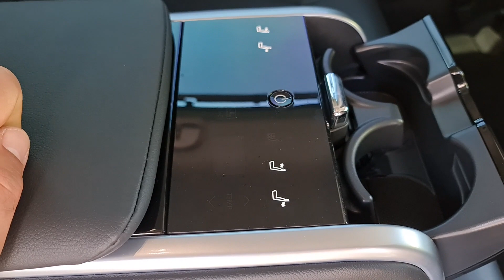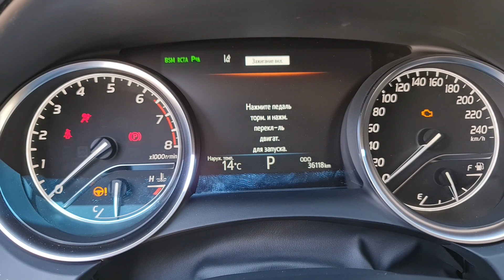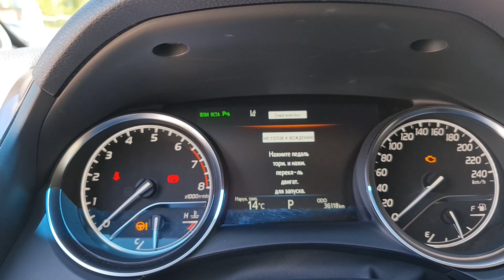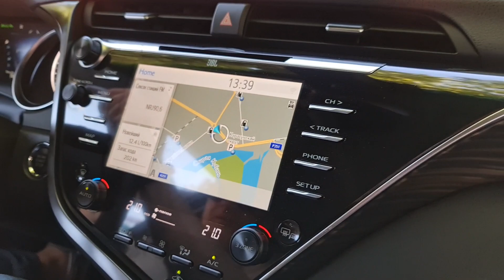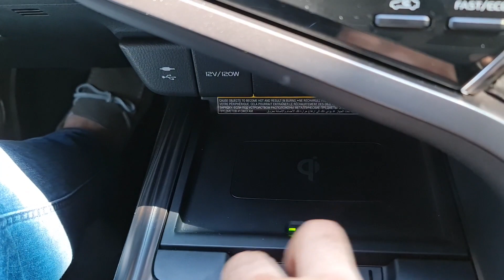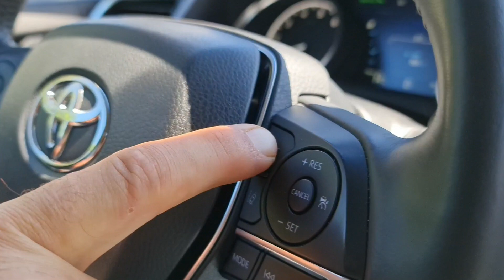Хочу купить Toyota Camry, 2018,36000 км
АВТОМОБИЛЬ ПРОДАН
В продаже Toyota Camry, 2018 Смотрите подробную видео презентацию автомобиля. Если нравится такой правильный способ продажи автомобилей, поддержите лайком и подписываетесь, чтобы первыми узнавать о новых поступлениях.

Преимущества этого автомобиля:
✅Один собственник
✅Подтвержденный пробег 36000 км
✅Максимальная комплектация
✅Не требует вложений ни по кузову, ни по технике

Также посмотреть актуальный список автомобилей у нас в продаже можно в нашем профиле на Avito